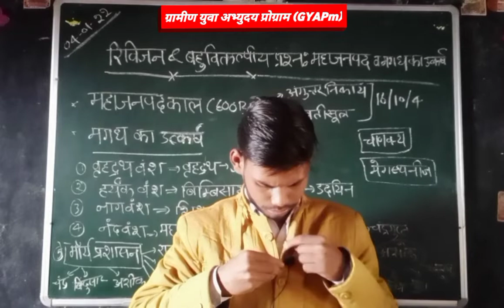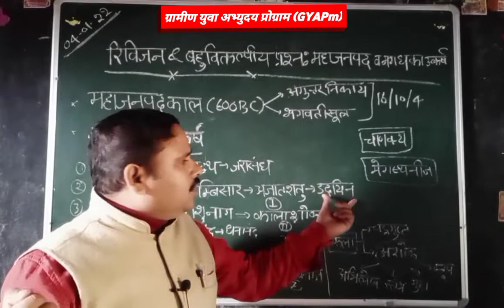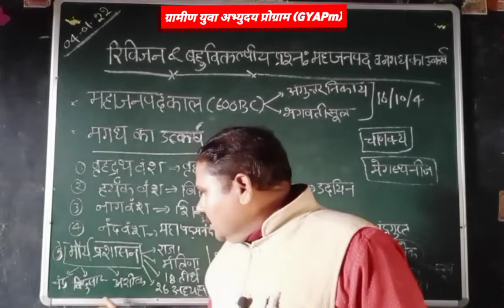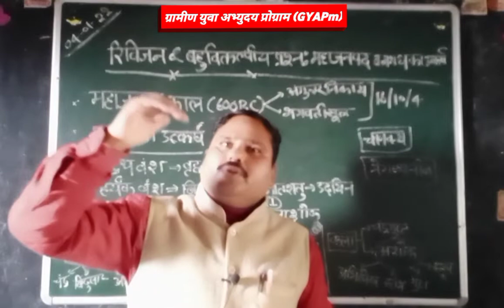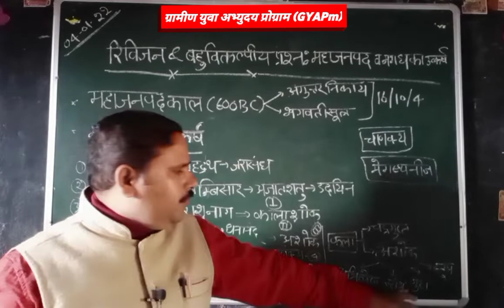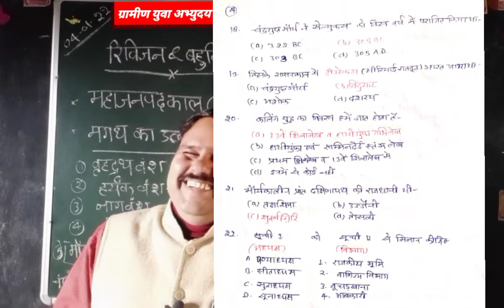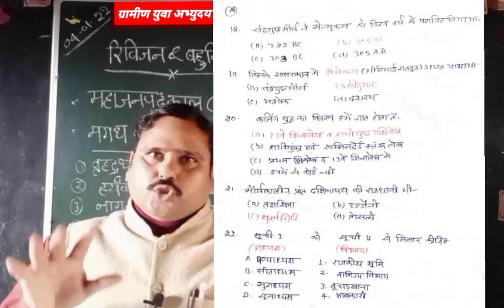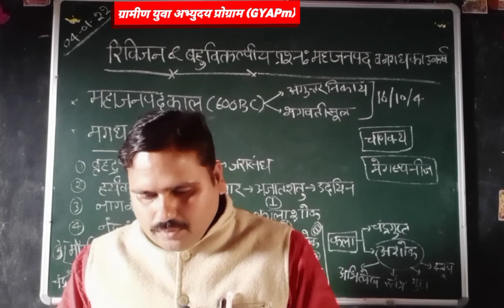प्राचीन इतिहास/महाजनपद काल से मौर्य काल तक रिविजन/महत्वपूर्ण प्रश्न/For All Competitive Exams..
इस वीडियो में महाजनपद काल से लेकर मौर्य काल (मगध साम्राज्य)तक के प्राचीन इतिहास का रिविजन व महत्वपूर्ण बहुविकल्पीय प्रश्नों को व्याख्या सहित हल कराया गया है।

मौर्यकालीन स्थापत्य कला, अभिलेख और स्तूप से छोटी और बड़ी कई परीक्षाओं में बहुविकल्पीय प्रश्न काफी पूछे जाते हैं। इसके अलावा संघ लोक सेवा आयोग और राज्य सिविल सेवा की परीक्षाओं में सामान्य अध्ययन के मुख्य परीक्षा में भी कला और संस्कृति के रूप में एक प्रश्न मौर्यकालीन कला से अक्सर रहता है।
इस वीडियो में निम्न बिंदुओं पर विश्लेषणात्मक और तथ्यात्मक चर्चा की गई-
*चंद्रगुप्त मौर्य कालीन स्थापत्य कला
             -पाटलिपुत्र नगर का विन्यास
             - कुम्रहार का राजप्रासाद
             -सभा भवन
*अशोक कालीन अभिलेख
             -शिलालेख
             -स्तंभ लेख
             -गुहालेख
*अशोक द्वारा निर्मित स्तूप

मौर्यकालीन अर्थव्यवस्था पर चाणक्य का अर्थशास्त्र व यूनानी राजदूत मेगास्थनीज की इंडिका और अशोक के शिलालेख विस्तृत प्रकाश डालते हैं, इन्हीं को आधार मानते हुए मौर्यकालीन अर्थव्यवस्था का अध्ययन निम्न बिंदुओं में किया जा सकता है-
*कृषि का स्वरूप
*कृषि की पद्धतियां
*प्रमुख फसलें
*पशुपालन
*खनन व्यवसाय
*उद्योग धंधे
*वाणिज्य व्यापार
*परिवहन
*मौर्य कालीन बंदरगाह
*etc

मौर्यकालीन प्रशासन-
*केंद्रीकृत स्वरूप
*प्रशासन का ऊर्ध्वाधर वितरण--
      -केंद्र
      -प्रांत
      -मंडल
      -विषय
      -स्थानीय
      -द्रोणमुख
     - खार्वटिक
     - संग्रहण
      -ग्राम

*प्रशासन का क्षैतिज वितरण--

  -नगर प्रशासन -सैन्य प्रशासन -राजस्व प्रशासन -गुप्तचर प्रणाली -न्याय प्रशासन -दंड प्रशासन

मगध साम्राज्य की स्थापना व विस्तार-
*सम्राट चंद्रगुप्त मौर्य
*आचार्य चाणक्य
*पुस्तक अर्थशास्त्र
*राज्य का सप्तांग सिद्धांत
*यूनानी राजदूत मेगास्थनीज व पुस्तक इंडिका
* सम्राट बिंदुसार
*सम्राट अशोक
*कलिंग विजय
*हृदय परिवर्तन
*धर्म परिवर्तन
*अशोक का धम्म
*धम्म का प्रचार-प्रसार
*धम्म का प्रभाव
*कमजोर उत्तराधिकारी व मौर्य साम्राज्य का पतन
*मौर्य प्रशासन
*सामाजिक जीवन
*आर्थिक जीवन
* मौर्यकालीन कला, संस्कृति व साहित्य

*इतिहास
*भूगोल
*राजव्यवस्था एवं संविधान
*अर्थव्यवस्था

* IAS
* State PCS
* RO/ARO
* UPSSSC
* SSC
* PET
* UPTET
* CTET
* दारोगा भर्ती
* सिपाही भर्ती

GYAPm के Telegram Channel से जुड़ने के लिए नीचे दिए गए लिंक पर क्लिक कीजिए-

*UGC-NET क्वालिफाइड

*17 वर्षों से शिक्षण का अनुभव